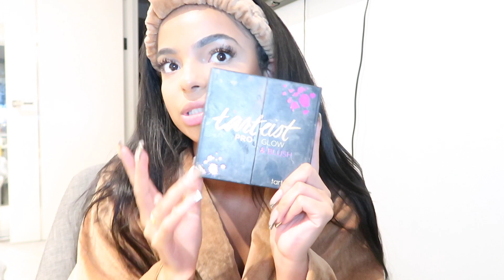GET READY WITH ME AND CHITCHAT!! Business? Dating? Friendships?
Hey guys, i've missed youtube! I'm back with an updated mini get ready with me. Let me know what you guys want to see from me and on my channel.